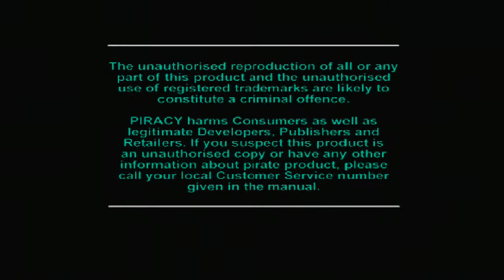Bloody Roar 2 HD 50Fps Gameplay on PS3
Pal Version of Bloody Roar 2 that runs at 50Fps
60 Frames per Secon is not Possible on Pal Machines.